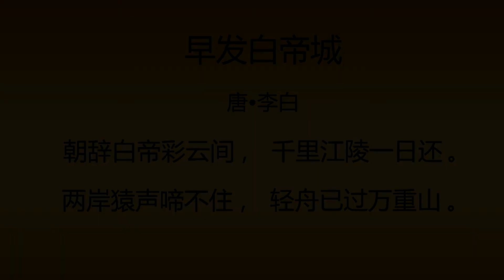【古诗】 27早发白帝城 李白-----品读千古诗文 ，学习中华经典 |ancient poetry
【作者】李白 【朝代】唐
朝辞白帝彩云间，千里江陵一日还。

两岸猿声啼不住，轻舟已过万重山。

白话译文

清晨，朝霞满天，我就要踏上归程。从江上往高处看，可以看见白帝城彩云缭绕，如在云间，景色绚丽！千里之遥的江陵，一天之间就已经到达。两岸猿猴的啼声不断，回荡不绝。猿猴的啼声还回荡在耳边时，轻快的小船已驶过连绵不绝的万重山峦。

赏析
唐代安史之乱初期，唐玄宗奔蜀，太子李亨留讨安禄山，不久，李亨既位，史唐肃宗。玄宗又曾命令儿子永王李磷督兵平叛，永王李磷在江陵，召兵万人，自树一帜，肃宗怀疑他争夺帝位，已重兵相压，李磷兵败被杀。李白曾经参加过永王李磷的幕府，被加上“附逆”罪流放夜郎（今贵州遵义），当他行至巫山（今重庆境内）的时候，肃宗宣布大赦，李白也被赦免，他像出笼的鸟一样，立刻从白帝城东下，返回江陵（今湖北荆州）。此诗即回舟抵江陵时所作，所以诗题一作“白帝下江陵”。

　　此诗意在描摹自白帝至江陵一段长江，水急流速，舟行若飞的情况。首句写白帝城之高；二句写江陵路遥，舟行迅速；三句以山影猿声烘托行舟飞进；四句写行舟轻如无物，点明水势如泻。全诗把诗人遇赦后愉快的心情和江山的壮丽多姿、顺水行舟的流畅轻快融为一体，运用夸张和奇想，写得流丽飘逸，惊世骇俗，又不假雕琢，随心所欲，自然天成。

　　“朝辞白帝彩云间”“彩云间”三字，描写白帝城地势之高，为全篇描写下水船走得快这一动态蓄势。“彩云间”的“间”字当作隔断之意，诗人回望云霞之上的白帝城，以前的种种恍如隔世。一说形容白帝城之高，水行船速全在落差。如果不写白帝城之高，则无法体现出长江上下游之间斜度差距之大。白帝城地势高入云霄，于是下面几句中写舟行的迅捷、行期的短暂、耳（猿声）目（万重山）的不暇迎送，才一一有着落。“彩云间”也是写早晨景色，显示出从晦暝转为光明的大好气象，而诗人便在这曙光初灿的时刻，怀着兴奋的心情匆匆告别白帝城。

　　“千里江陵一日还”的“千里”和“一日”，以空间之远与时间之短作悬殊对比。这里，巧妙的地方在于那个“还”字上。“还”，归来的意思。它不仅表现出诗人“一日”而行“千里”的痛快，也隐隐透露出遇赦的喜悦。江陵本非李白的家乡，而“还”字却亲切得如同回乡一样。一个“还”字，暗处传神，值得读者细细玩味。

　　“两岸猿声啼不住”的境界更为神妙。古时长江三峡，“常有高猿长啸”。诗人说“啼不住”，是因为他乘坐飞快的轻舟行驶在长江上，耳听两岸的猿啼声，又看见两旁的山影，猿啼声不止一处，山影也不止一处，由于舟行人速，使得啼声和山影在耳目之间成为“浑然一片”，这就是李白在出峡时为猿声山影所感受的情景。身在这如脱弦之箭、顺流直下的船上，诗人感到十分畅快和兴奋。清代桂馥称赞：“妙在第三句，能使通首精神飞越。”（《札朴》）

　　“轻舟已过万重山”为了形容船快，诗人除了用猿声山影来烘托，还给船的本身添上了一个“轻”字。直说船快，那便显得笨拙；而这个“轻”字，却别有一番意蕴。三峡水急滩险，诗人溯流而上时，不仅觉得船重，而且心情更为滞重，“三朝上黄牛，三暮行太迟。三朝又三暮，不觉鬓成丝”（《上三峡》）。如今顺流而下，行船轻如无物，船的快速读者可想而知。而“危乎高哉”的“万重山”一过，轻舟进入坦途，诗人历尽艰险、进入康庄旅途的快感，也自然而然地表现出来了。这最后两句，既是写景，又是比兴，既是个人心情的表达，又是人生经验的总结，因物兴感，精妙无伦。

　　这首诗写的是从白帝城到江陵一天之内的行程情况，主要突出轻快，这也反映了李白心情的轻快。李白以58岁的年龄，被流放夜郎，抛妻别子，走向长途，忽然遇赦，得以归家，心里自然十分高兴。在诗中李白没有直接抒情，但是读了他对行程的描写，自然感受到他的心情和兴奋的情绪。